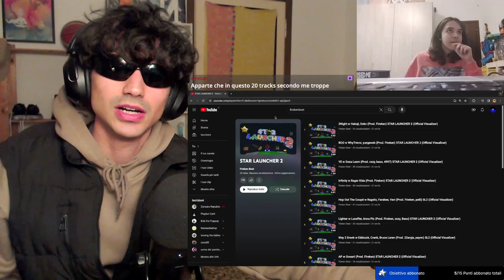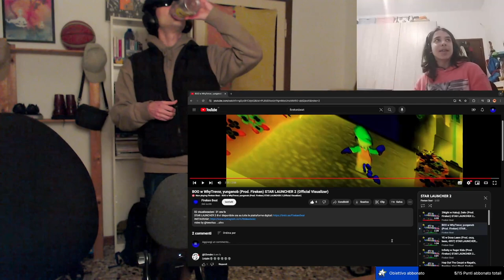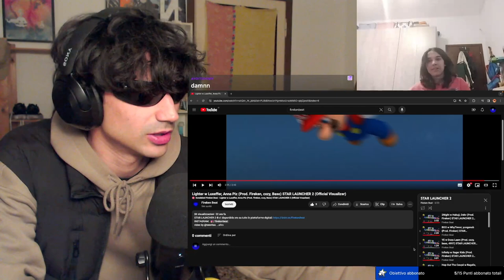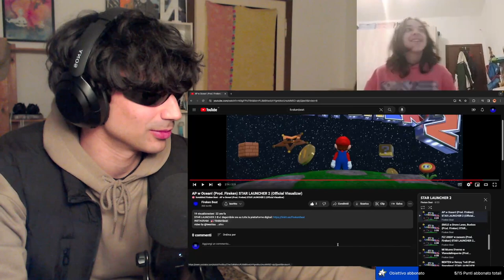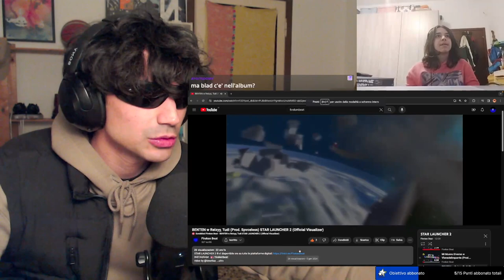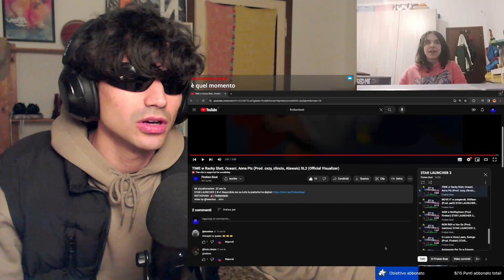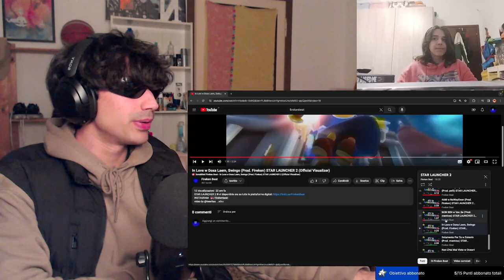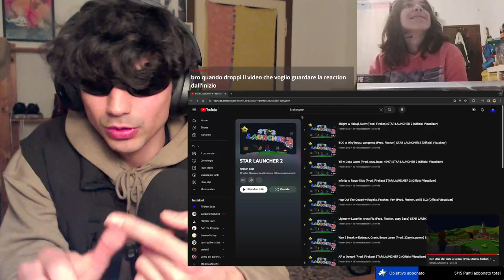PRIMO ASCOLTO di "STAR LAUNCHER 2" - FIREKEN (w/ y2w_blu)🪐✨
Ringrazio y2w_blu per avermi accompagnato in questa reaction🙌🏼 Andate a seguirlo su ig

00:00 - 2Night
03:41 - BOO
07:46 - YE
10:42 - Infinity
16:38 - Hop Out The Coupé
20:11 - Lighter
24:02 - Way 2 Drank
31:09 - AP
34:46 - SMILE
39:02 - FLY AWAY
41:54 - Mi Muovo Diverso
43:42 - BENTEN
46:13 - Damn
50:51 - TIME
55:30 - MOVE IT
59:38 - 4AM
1:03:50 - NON RIDI
1:06:39 - In Love
1:10:57 - Solamente Per Te
1:14:59 - Non L'Hai Mai Visto
1:17:53 - Commenti Finali